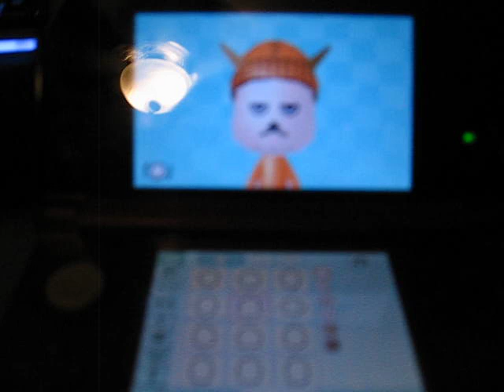garfiled 3ds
funny mi imaker!!!